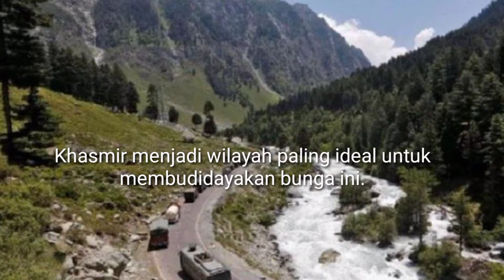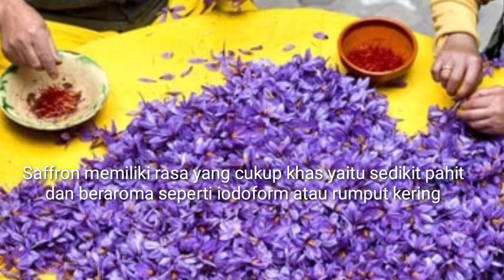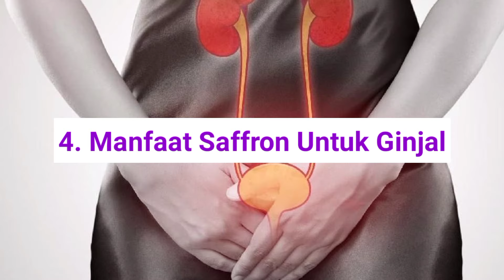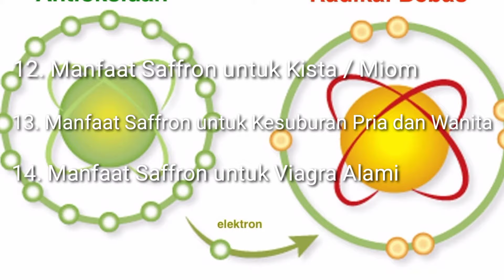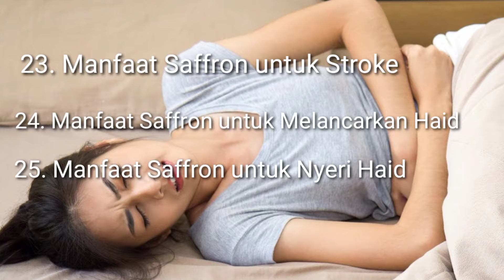30 Manfaat Saffron Untuk Kesehatan wajah dan tubuh | cara penggunaan saffron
30 manfaat saffron untuk kesehatan
manfaat rempah saffron sudah tidak diragukan lagi dan rempah ini ternyata jarang ada di Indonesia

Saffron dikenal sebagai salah satu rempah termahal di dunia, atau julukannya rempah emas.
Saffron adalah renpah berbentuk benang halus dan tipis berwarna merah yang berasal dari bunga Crocus sativus.
Meski lebih dikenal sebagai bumbu masakan, saffron juga dipercaya memiliki beragam manfaat bagi kesehatan. yuk tonton videonya untuk lebih lengkapnya teman teman ..